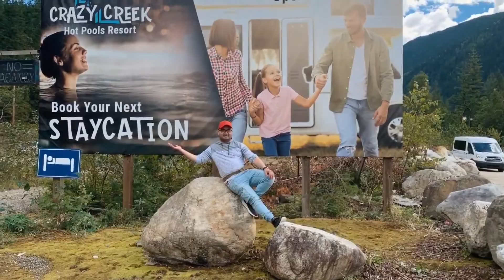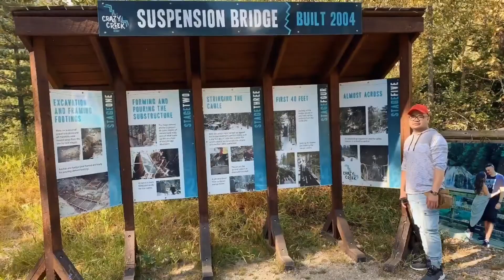Weekend gateway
Revelstoke (/ˈrɛvəlstoʊk/) is a city in southeastern British Columbia, Canada, with a census population of 6,719 in 2016. By 2019, using smartphone data from Telus Insights, the community reported 14,570 actual residents in December 2018; the city's population is known to fluctuate according to seasons.[2] Revelstoke is located 641 kilometres (398 mi) east of Vancouver, and 415 kilometres (258 mi) west of Calgary, Alberta. The city is situated on the banks of the Columbia River just south of the Revelstoke Dam and near its confluence with the Illecillewaet River. East of Revelstoke are the Selkirk Mountains and Glacier National Park, penetrated by Rogers Pass used by the Trans-Canada Highway and the Canadian Pacific Railway. South of the community down the Columbia River are the Arrow Lakes, Mount Begbie, and the Kootenays. West of the city is Eagle Pass through the Monashee Mountains and the route to Shuswap Lake.